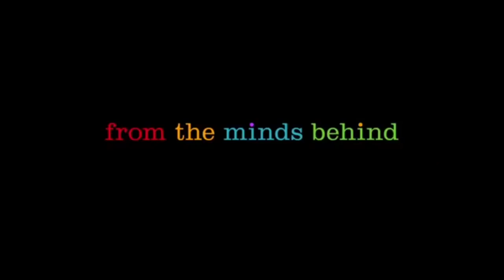Disney . Pixar From the Creators of Logo's (1998-2017)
LULZ, Mitchell Outdoors, TTH3201 !, Cloud Lincoln.